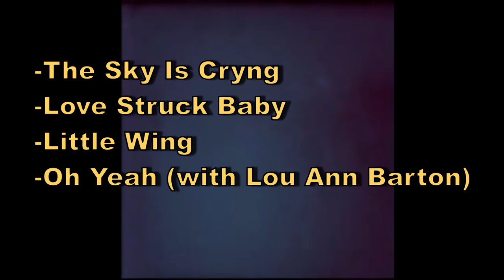Stevie Ray Vaughan Rome Inn TX. 4 songs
The Sky Is Cryng
Love Struck Baby
Little Wing
Oh Yeah with Lou Ann Barton